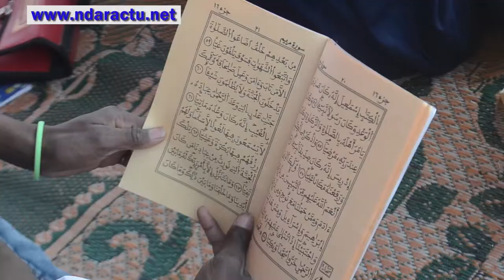Bara Diop Gandon sur ndaractu.net